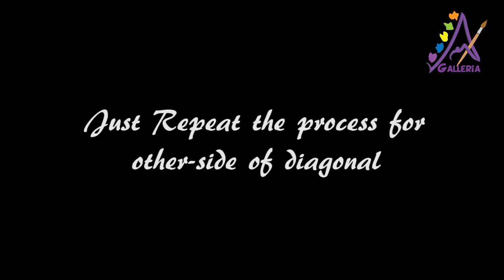Floral selfie frame | Photo booth frame for weddings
Photo booth frame created for my friends bridal shower. This photo frame booth idea can be used anywhere like in Dia photo frame booth. I created it as a selfie booth frame.